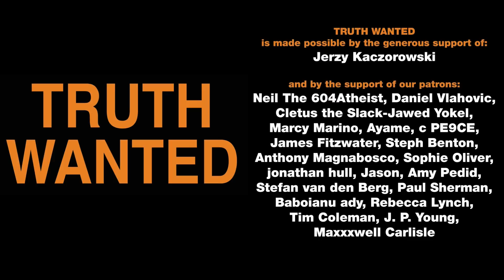Truth Wanted 03.32 with ObjectivelyDan and Hemant Mehta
SHOW TIME-STAMPS
00:00 Intro
00:38 Hemant Mehta, The Friendly Atheist!
08:34 Blogging, Online Activism, And Backlash
24:38 Tymm-WA | Moses And The Patriarchs
34:52 Katherine-AR | Flat Earther Concerns
53:54 Jacob-TX | Instilling Doubt Using Street Epistemology
1:05:53 Talking Street Epistemology
1:08:46 Concerns Over Aging Media
1:16:54 Hemant Mehta's Projects
1:21:45 Outro

SHOW NOTES
Good evening Truth Seekers! ObjectivelyDan is joined tonight by Hematnt Mehta, The Friendly Atheist. He is an online activist with YouTube shows, podcasts, blogs, and more! He is mainly working on a YouTube series breaking down the book of genesis! You can check that out on Hemant’s YoutTube channel,
First caller tonight, Tymm in WA, views the bible as a book of fables and asks about the mythicality of Moses and the patriarch. Hemant points out that knowing they were real wouldn’t affect their day to day life.
Katherine in AR noticed the connection of flat earthers and fundamental christianty and finds it disturbing. Hemant finds the flat earth to be unbelievable but acknowledges the appeal of people finding a community of like minded believers. Be wary of people that “feel” something is true, stick to facts!
Last Caller tonight! Jacob in TX talks aks how you can install some doubt into hardcore believers. Street Epistemology is a method that reflects others beliefs. If you want to install doubt, figure out what they believe and why. Dan and Hemant talk about Street Epistemology and veganism, since that was Jacob’s example.

► Don't like ads? Consider becoming a patron for commercial-free episodes

WHAT IS TRUTH WANTED?

Truth Wanted is a show about getting to the bottom of beliefs, whether it’s karma or Christ, Bigfoot or crystals. Truth Wanted would like to know how you know it’s true. Hosted by ObjectivelyDan, Truth Wanted takes calls from the community (that means YOU!) and features new guests every week, emphasizing thorough conversations over name-calling and scoffing (most of the time). Truth Wanted focuses on how and why people believe what they believe, and how you can talk about beliefs in more effective ways. Join us for truth investigations and lively conversations every Friday at 7:00pm CT!

NOTES

TruthWanted is the official channel of Truth Wanted. "Truth Wanted" is a trademark of the ACA.